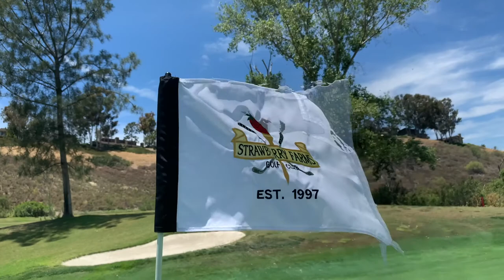Strawberry Farms Golf Club | We battled it out | Irvine, CA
What a great day out at Strawberry Farms! I got to collaborate for a fun round with Chris, Double Dogleg Golf, and Rudy, Manila Slice! These guys were so fun to play with and I'm glad we were able to make it happen. I'm sure we will do some more collabs in the near future. This was just a fun, no stress round, get to know each other for the first time. No one played "lights out," but if there was a winner, it was Double Dogleg Golf! Chris played the steadiest out of all of us on this day. The weather was great and the company was even better. Please check out these two guys on their YouTube channels and/or Instagrams. Tell them On In 2 Golf sent you!